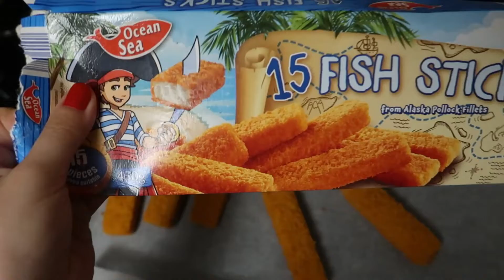CEL MAI NASPA MUST la Vino#Timisoara I Shopping si niste SUPER CLATITE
Hello Hello!
Revenim cu un vlog plimbaret.Am fost la festivalul vinului "Vino#Timisoara'' unde am avut intentia sa bem si noi un pahar de must.Am avut parte doar de apa cu zahar:( . In schimb ,duminica am mancat niste clatite. trebuie le sa vedeti. Avem si o recomandare de restaurant pentru voi ;) .
Speram sa va placa ! Pupici!

Cu ce filmam: Canon G7XMarkII